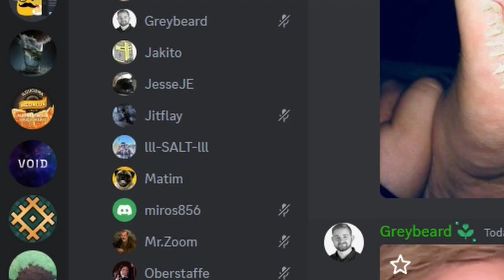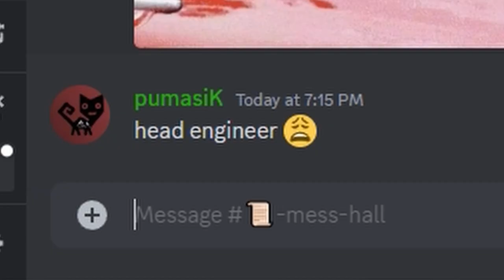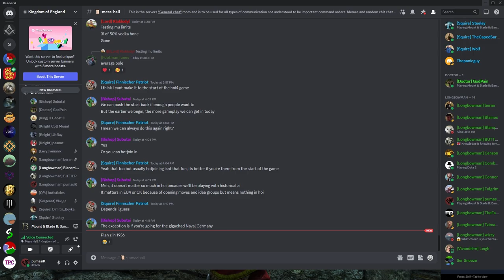Kingdom of England Shithousery #2 Persistant Empires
Some collected pearls, had to either beep out or censor some of the stuff which might take down the video